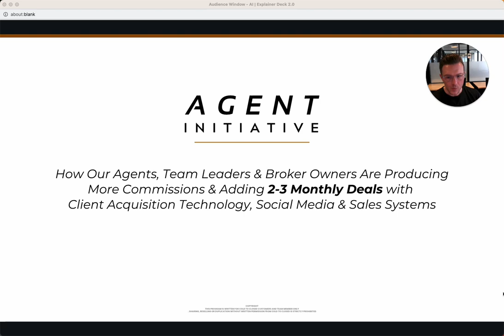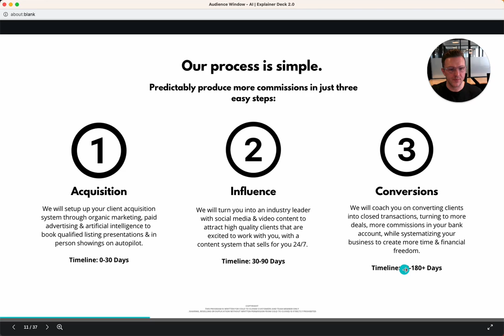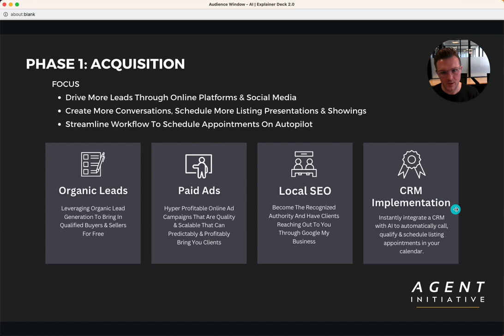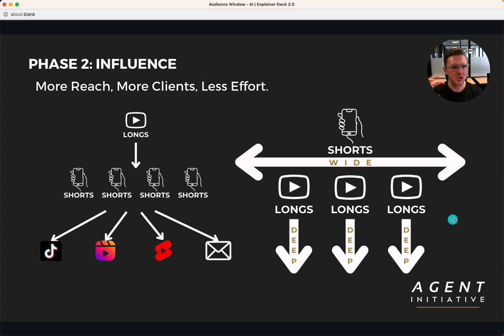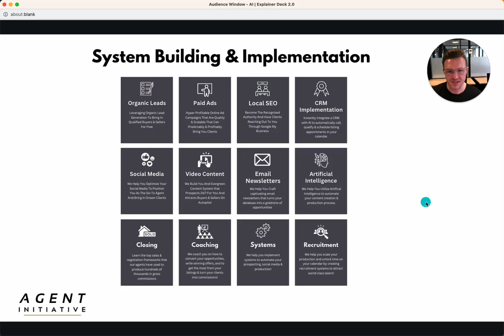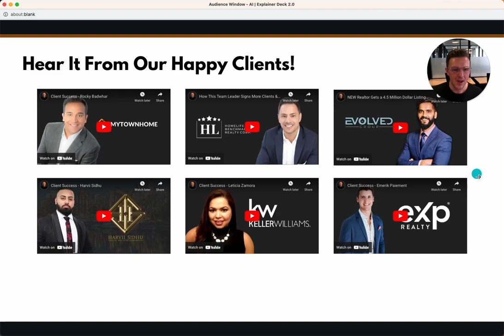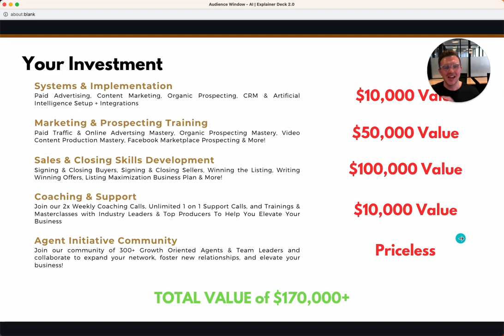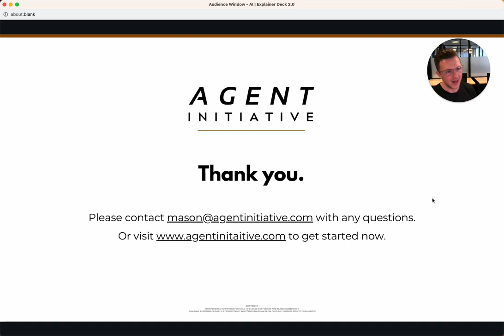How Our Agents Are Transforming Their Lives & Building Their Dream Businesses!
In this video, we review how our program has helped agents bring on more clients, build brands, close more transactions and see massive transformations within their businesses!

🚨 Join Agent School! Our FREE Community For Realtors!

⭐ 9 INSANE Ways Realtors Are Using ChatGPT →

 • 9 INSANE Ways Realtors Are Using Chat...

⭐ Facebook Ads for Realtors →

 • Facebook Ads for Real Estate Agents 2...

⭐ Facebook vs. Google Ads →

 • Google Ads vs Facebook Ads 2022: What...

 ⭐ Personal Branding for realtors →

 • Personal Branding For Realtors [5 RUL...

⭐ How To Add 2-3 Deals Per Month →

 • How To Dominate Your Market & Close 2...

 ⭐ How We Help Realtors Build Buyer & Seller Acquisition Systems To Create Their Dream Businesses →

 • How We Help Realtors Build Buyer & Se...